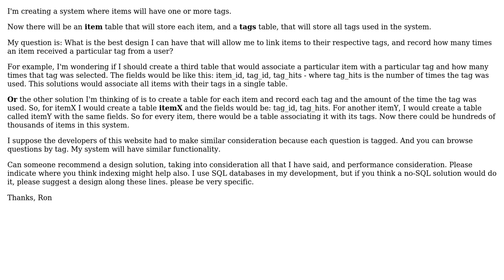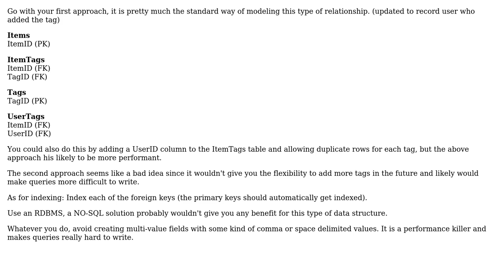Software Engineering: Database design for tagging system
With thanks & praise to God, and with thanks to the many people who have made this project possible! You are responsible for your own actions.